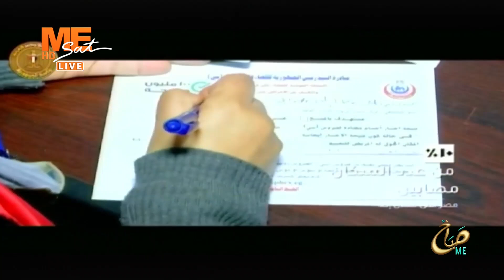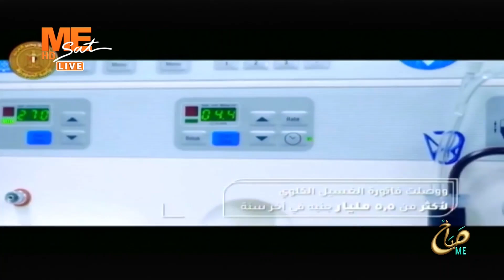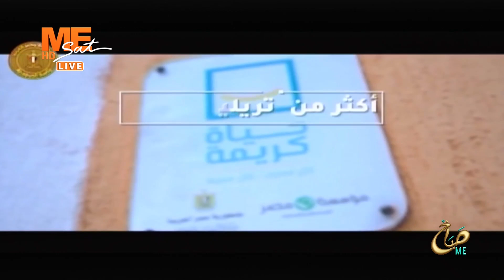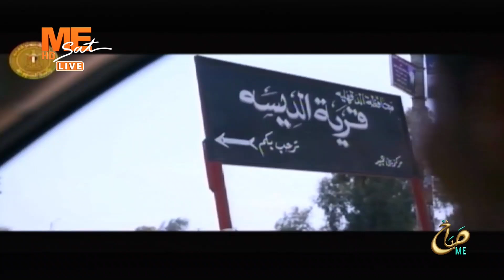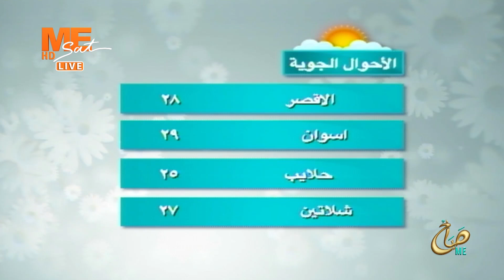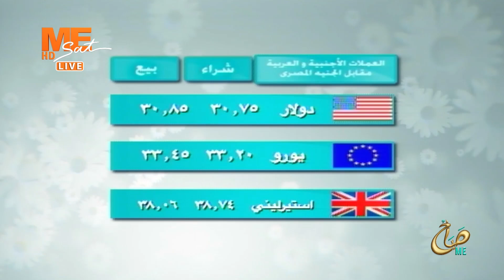صباح مي | حلقةالاثنين 4 مارس 2024 ..الجزء الثاني